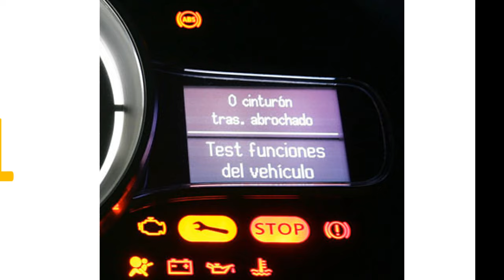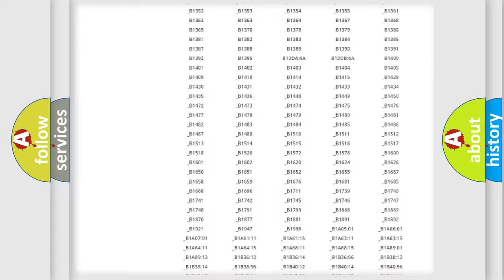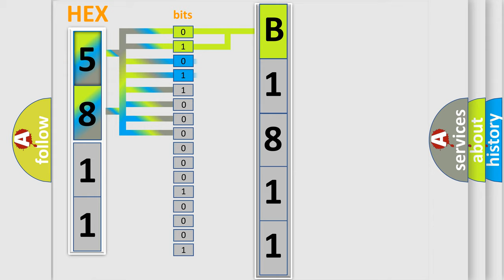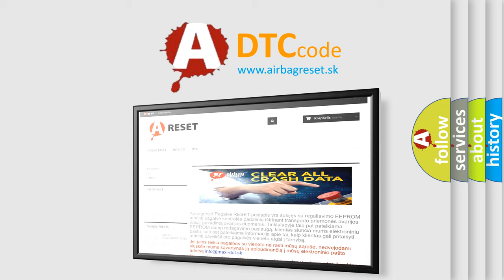DTC Jeep B1811 Short Explanation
Contents:
0:21 Basic DTC analysis according to OBD2 protocol standard.
1:48 Insight into programming
2:58 A diagnostically understandable description of the Diagnostic Trouble Code
3:05 Basic error definition

Make:
Jeep
Code:
B1811
Definition:
Driver Door Ajar Input Circuit High
Cause:
Left Front Door Latch Wiring IssueLeft Front Door Latch AssemblyBody Control Module